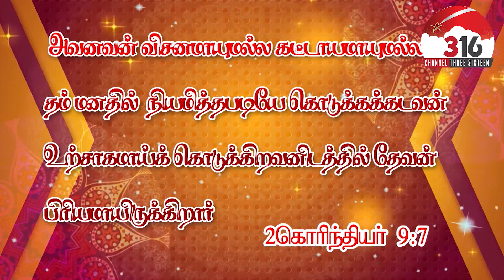சாப்பாட்டிற்கு ஜெபிக்கனும் | God's Word | Eva. Nobel Augustine | Channel 316 LIVE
John 3:16

During this tenure of Six years, Channel 316 proclaims!!! That through His Grace many broken families were united, uplifted the back slided souls / innumerable testimonies of healing by his strips / many new souls added for Christ / many families stopped watching secular channels/ restored many souls which were addicted to sinful life.

Programs: “Early Morning Prayer”, "Good Morning 316", “Hello 316″, “Women’s 316”, “Kids 316”, “Family 316”, “Songs & Messages”, “Testimony Time”, “Vedha Aaraiche”, "Friday Night Prayer", "Dudu Show", "Neegalum Padalam" and “Game 316” .
Kindly uphold “Channel 316” in your valuable prayer and support to build His kingdom.

Channel 316 available on
Tamilnadu: TCCL 735, Akshaya 149, Aristo 179, VK Digital Tuticorin 159,
Karnataka: KCL 84
KERALA: TOP10 74
DELHI & MUMBAI: MITV 526,
SINGAPORE & MALAISIYA: BEE TV
EROUPE, UK, USA & CANADA : LYCA TV